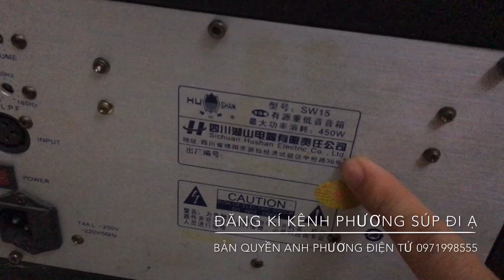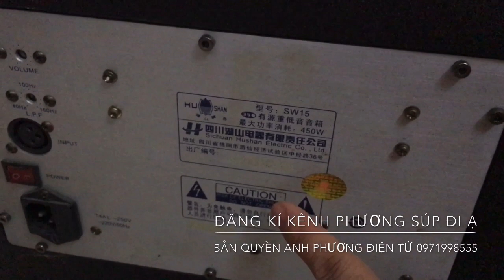Phương súp Test liên tục 2 quả súp điện cho các Bác Hàng chất Sup Ev 40 súp 2 bas 30 Ap 0971998555